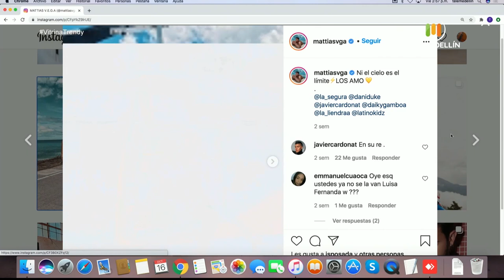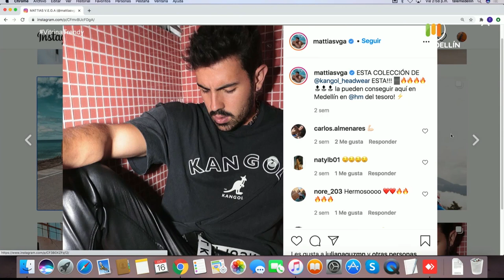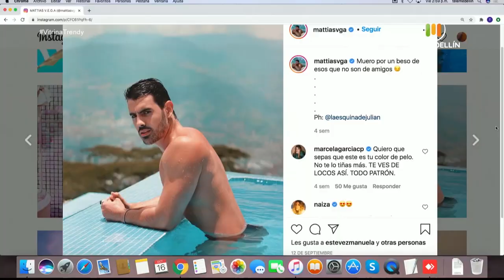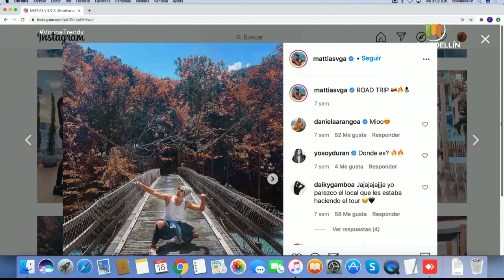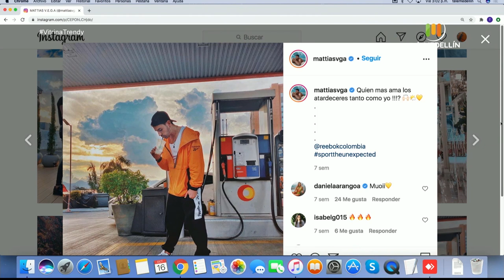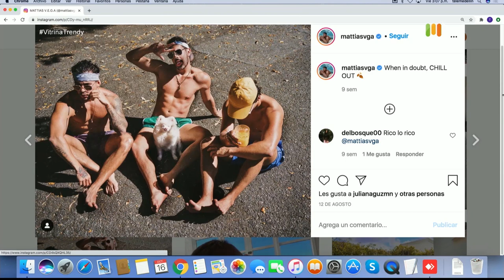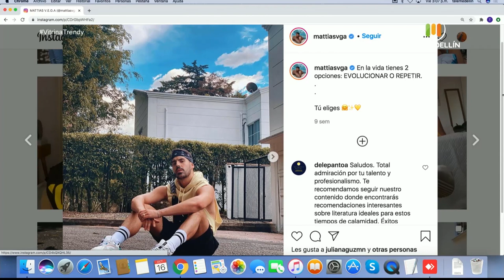Mattias Vega [VItrina trendy] Telemedellín